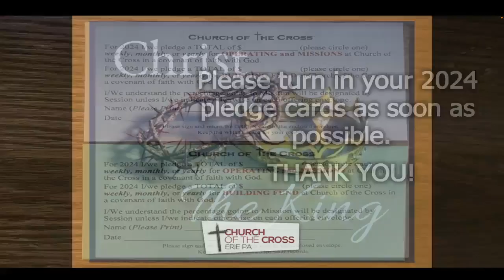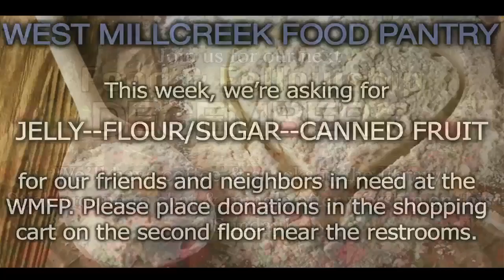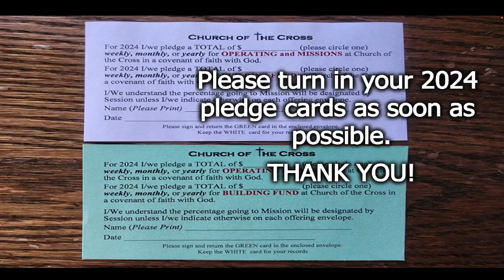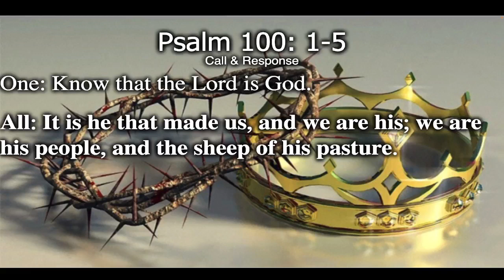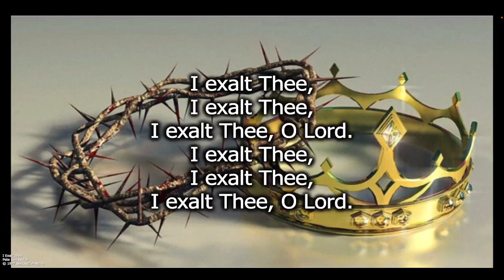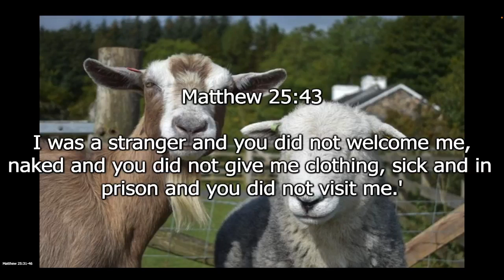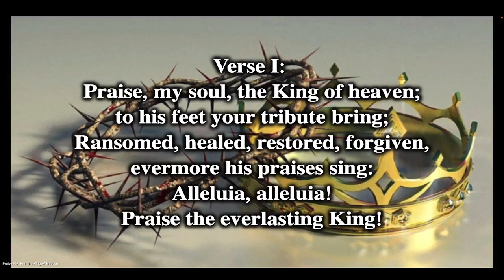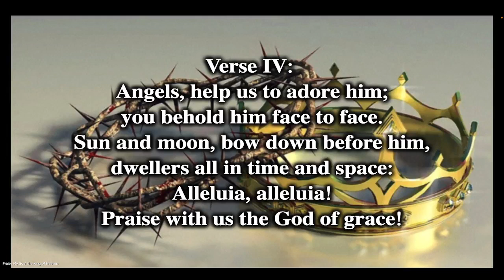Church of the Cross - 11.26.23 "A True King"